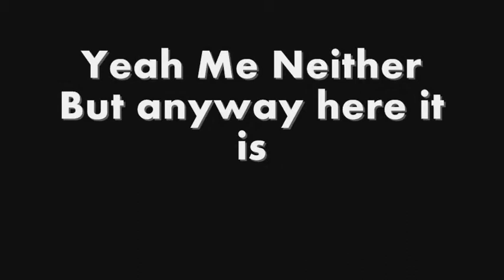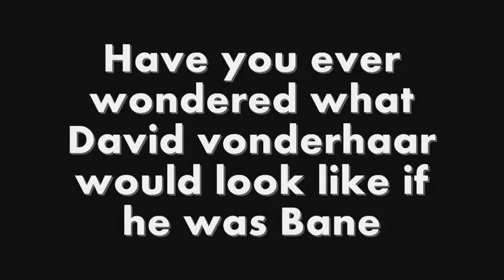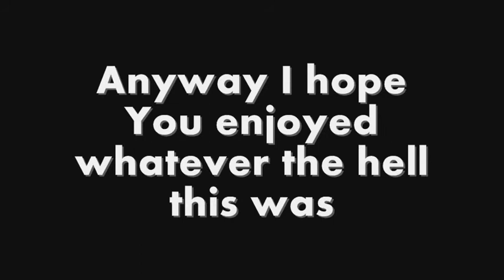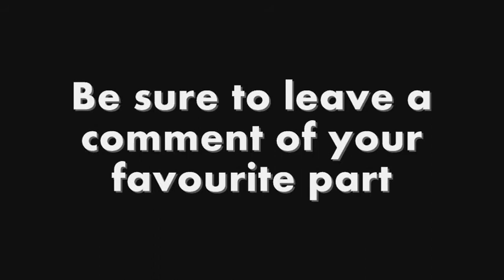pfft i dont know with david vonderhaar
If you like david vonderhaar you will like this video hope you enjoy :)